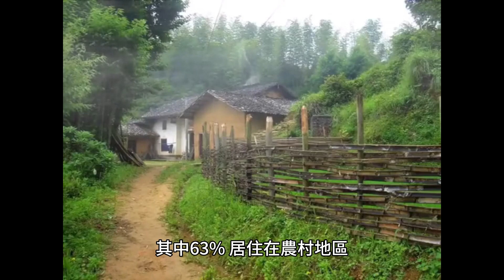探索烏茲別克布哈拉地區豐富的歷史與文化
布哈拉地區的主要工業包括煉油、軋棉、紡織和其他輕工業。金繡、陶瓷、雕塑等傳統工藝也得到復興。布哈拉地區也是烏茲別克卡拉庫爾羊養殖和毛皮生產的中心。布哈拉地區的氣候是典型的乾燥大陸性氣候。克孜勒庫姆沙漠佔據了大部分領土。土庫曼斯坦、俄羅斯沃伊地區、卡斯卡達洛地區、佐拉佐姆地區的一部分，與巴基斯坦卡拉卡爾共和國接壤。面積40,216平方公里。布索羅地區估計人口為 1,976,823 人（2022 年），其中 63% 居住在農村地區。布哈拉地區的一些主要旅遊景點包括：

1.布哈拉舊城區：布哈拉老城區被聯合國教科文組織列為世界遺產，以「活體博物館」和國際旅遊中心聞名。這座城市及其周邊地區和毗鄰地區擁有眾多歷史和建築古蹟。

2.克孜勒庫姆沙漠：克孜勒庫姆沙漠佔據了布哈拉地區的大部分領土。布哈拉地區的一些傳統工藝包括：

1.金繡：金繡是布哈拉地區的傳統工藝。它涉及使用金線和銀線在織物上創造複雜的圖案和設計。

2. 陶瓷：陶瓷是布哈拉地區的另一種傳統工藝。它涉及使用粘土和其他材料來製作陶器和其他裝飾物品。截至 2022 年，布哈拉地區的人口估計為 1,976,823 人，其中 63% 的人口居住在農村地區。布哈拉地區首府為布哈拉，預計 2021 年人口為 284,100 人。